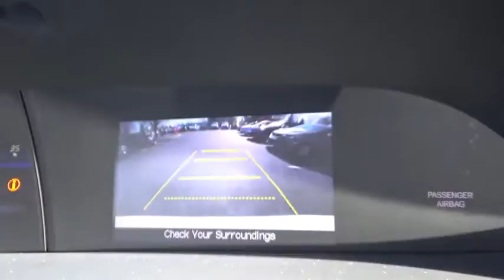2013 Honda Civic Albany, Schenectady, Troy, Latham, East Greenbush, NY 11637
1258 Central Ave.

2013 Honda Civic LX  in Taffeta White, 1 Owner, and ** CLEAN CARFAX**. So clean, you can't even tell it's used. Isn't it time to treat yourself to this Honda Civic LX finished in Taffeta White and fully reconditioned by our ASE certified technicians to provide many years of worry free driving? brbrIf you're looking for an used vehicle in fantastic condition, look no further than this 2013 Honda Civic.  You won't need to get out your tools for a long, long time when you drive this puppy home. Looks and smells like new. No door dings or scratches on this baby - it is immaculate. It appears that the owner has always stored this vehicle inside and given it the extra attention that a magnificent vehicle like this deserves. brbrAt Lia Honda, we are proud to serve the Albany area with over 30 years of business. Please review our extensive used inventory of Honda cars, trucks, vans and SUVs all value priced to save you both time and money.